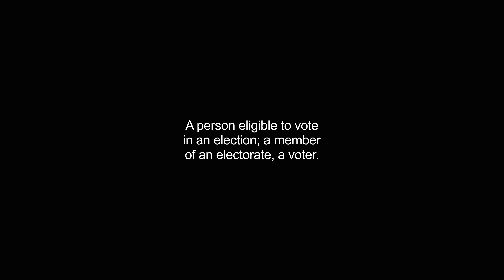electors video Dictionary meaning and pronunciation